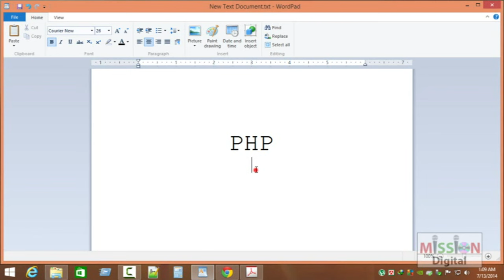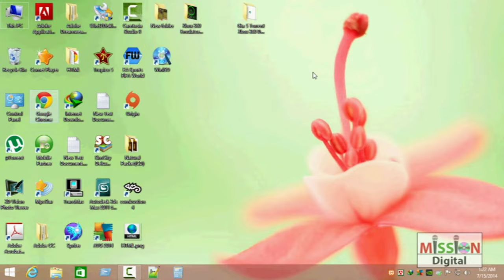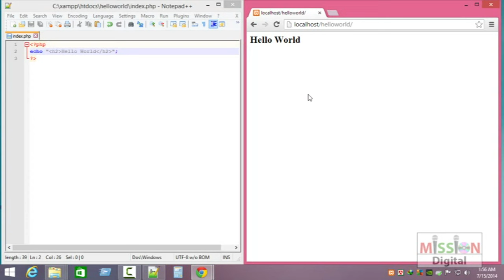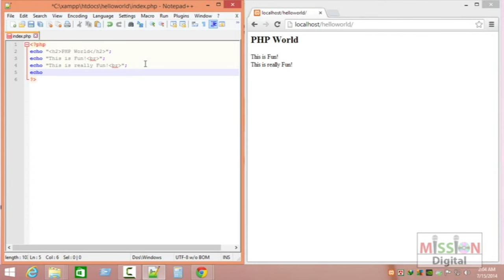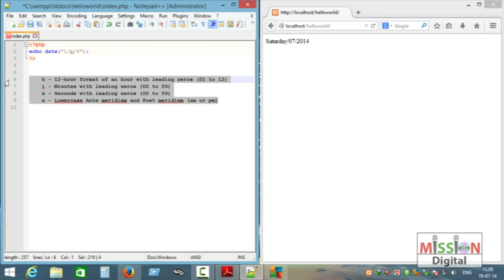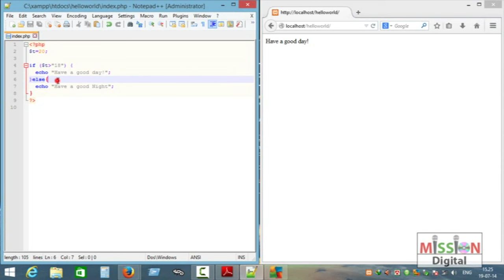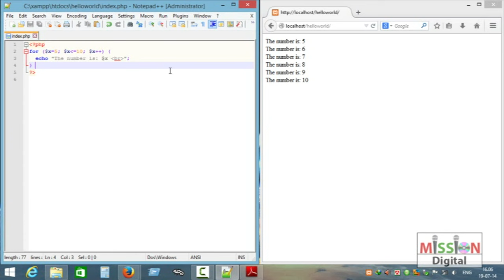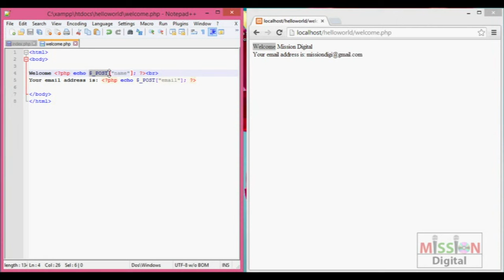PHP Tutorial with Bengali Language. সহজ বাংলায় PHP শিখুন। সম্পূর্ণ বাংলায় A to Z PHP শিখুন।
Video Description

PHP Tutorial with Bengali Language.

PHP is a server-side scripting language created in 1995 and designed for web development but also used as a general-purpose programming language. As of January 2013, PHP was installed on more than 240 million websites (39% of those sampled) and 2.1 million web servers. Originally created by Rasmus Lerdorf in 1994, the reference implementation of PHP (powered by the Zend Engine) is now produced by The PHP Group.[5] While PHP originally stood for Personal Home Page, It now stands for PHP: Hypertext Preprocessor, which is a recursive backronym.

➤Educational Video

Visit us on S➤ocial Media

* Copyright Alert *
Attention Please!!!

   (Thanks & Regards)
Absar Uddin Faraege
Creator-Faraege Media
PHP Web-Development#Bangla_Tutorial